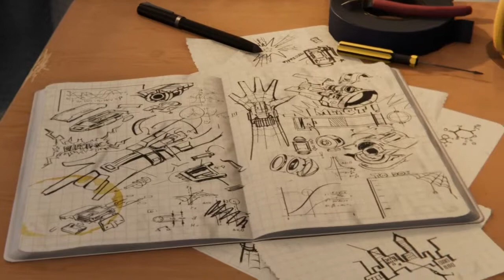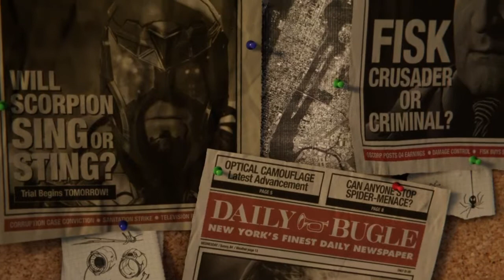Spider-Man PS4 Part 1 ( No Commentary )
Like i said, I was gameplay of Spider-Man PS4, but this time, I'm doing story mode instead of posting Free Roaming footage. To let everybody know that this is the beginning of my YouTube career and i hope it will go as planned.